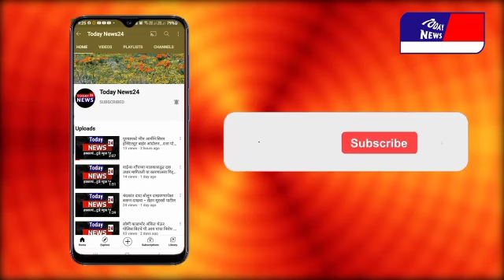हडपसर| सह दुय्यम निबंधक अभिजीत विधाते यांच्यावर कठोर कारवाई करण्यात यावी..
ताज्या बातम्या पाहण्यासाठी सबस्क्राईब करा आणि जाणून घ्या आजचे Update...